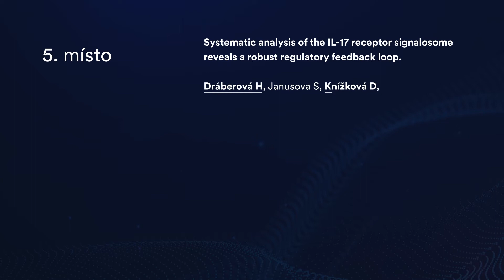Věda na 1. LF UK: Buněčná komunikace ovlivňuje lupénku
Jak vysvětluje vědec 1. LF UK a BIOCEV doktor Peter Dráber, přestože imunitní systém slouží jako obrana proti patogenům a infekcím, nekontrolovaná aktivace imunitní odpovědi může vést k řadě autoimunitních onemocnění. K aktivaci, propagaci a terminaci imunitní odpovědi je nezbytná komunikace mezi buňkami imunitního systému. Buňky komunikují pomocí signálních molekul, z nichž hlavní roli hrají cytokiny. Například cytokin IL-17 je zásadní pro obranu proti kvasinkovým infekcím, ale hraje roli i ve vývoji psoriázy.